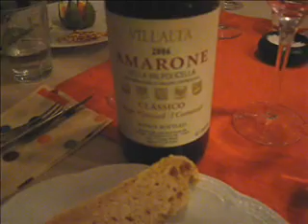Fem retter på en torsdag.WMV